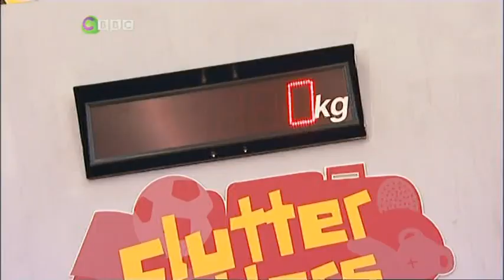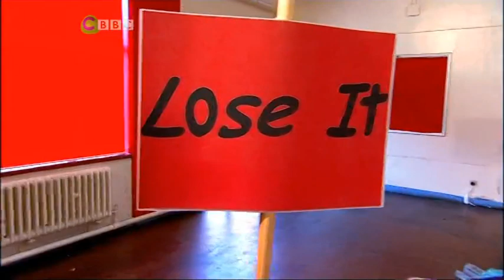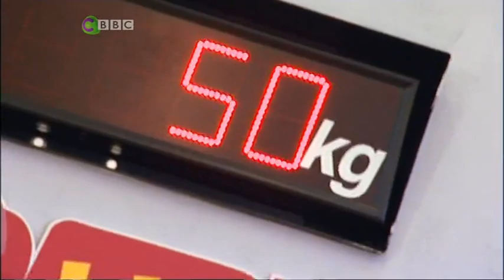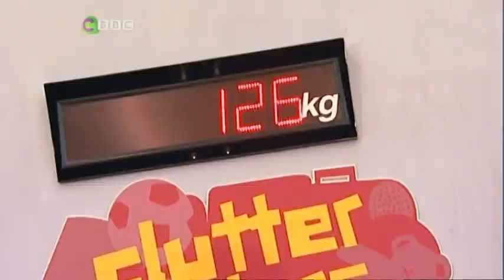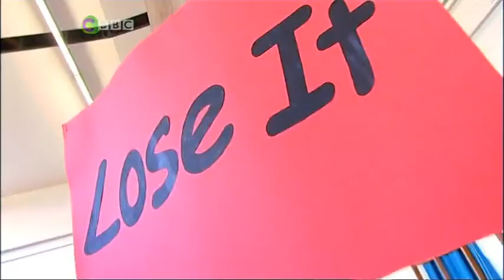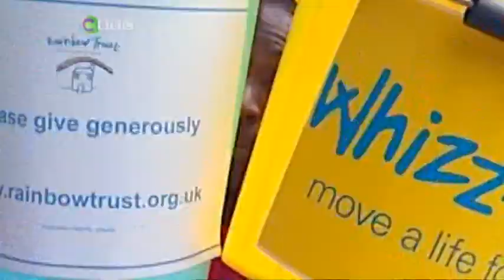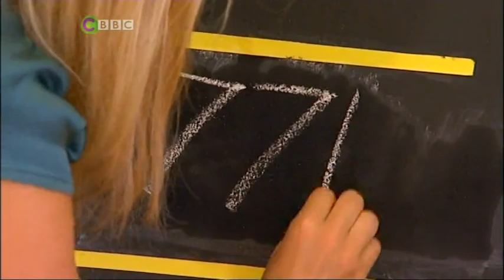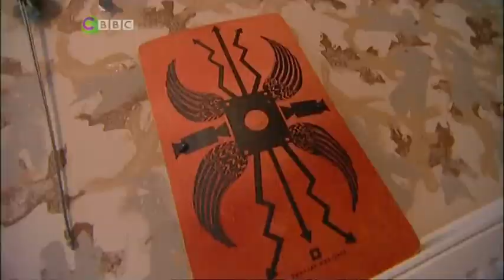Clutter Nutters S01E13